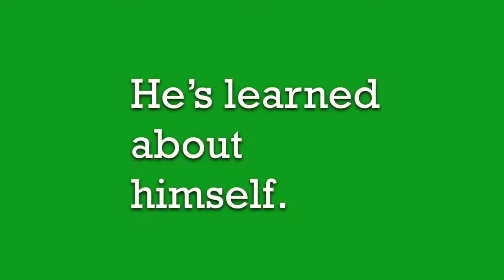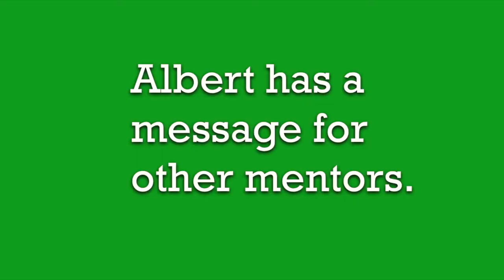The value of community mentors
When Crossett Brook student Connor wanted to learn small engine repair, the school helped him connect with local professional mechanic Albert J. Caron. But as Connor's knowledge about engines grew, so did other skills that support his learning, and Connor was able to obtain a summer job at Caron's shop.

Community mentors like professional Caron can offer so much in terms of reinforcing, expanding, and grounding the most important learning that goes on in schools.